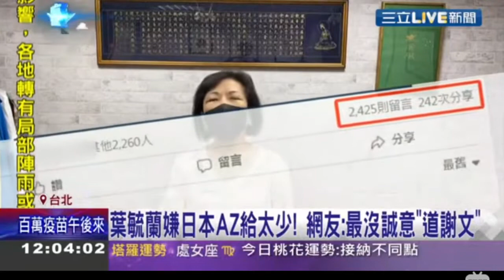只能說:無恥.丟臉啊!2021 06 04 12 04 20